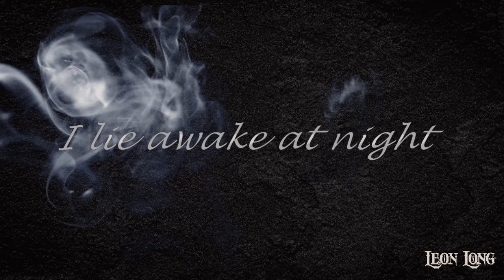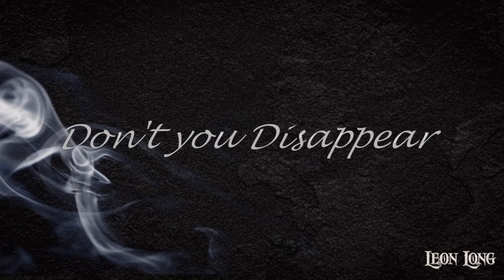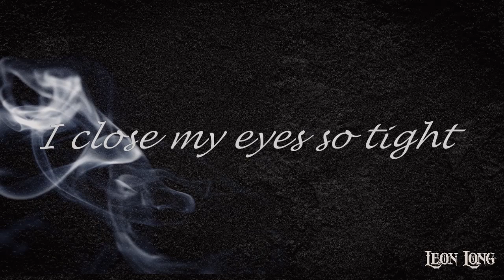Disappear Lyric Video (Official)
This song is about fighting to keep yourself from being destroyed and changed by stress, hardship, difficult times and not allowing those things to change you into someone you are not. Ultimately, it is about fighting to not lose yourself.

Produced by and co-written with Jon Lawhon of Blackstone Cherry, this is my first song release.